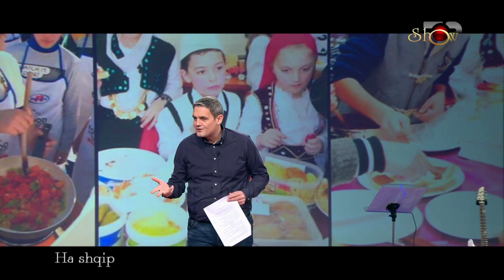Top Show, 2 Shkurt 2016, Pjesa 2 - Top Channel Albania - Talk Show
Tema: Ha shqip
Te ftuar: Sokol Prenga, Tefta Pajenga, Arvin Kita, Përparim Babalija, Ornela Bregu, Iva Mera, Armond Kikino, Farku Neziri